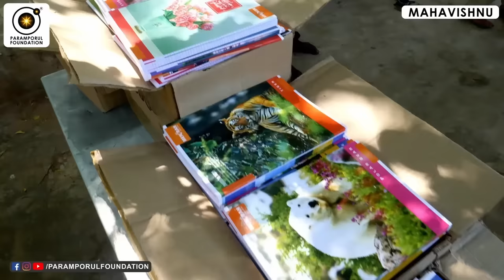அறியாமையில் செய்த பாவங்களின் பலனை குறைக்கும் வழி! Reduce Your Sins’ Aftermath in Life!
பலவகையான தவறுகளையும் பாவங்களையும் ஜென்மஜென்மாவாக செய்து கொண்டே வருகிறோம் கடலின் தண்ணீர் எப்படி இடையீடு இல்லாமல் நிறைந்திருக்கிறதோ அதை போலவே நமது பாவங்களும் நிறைந்திருக்கிறது உடம்பில் ஒட்டிய சகதி விலகாமல் உடல் சுத்தம் ஏற்படுமா? நாம் செய்த பாவ வினைகளின் பலனை அனுபவிக்காமல் ஆத்மானுபவம் என்னும் பேரானந்த நிலை நமக்கு கிடைக்குமா? கிடைக்கும் என்று எதிர்பார்ப்பது நியாயமாகுமா? அறிவுக்கு பொருந்தியும் வருமா? கண்களில் விழுந்த தூசியை எடுக்கும் வரை கண்ணெரிச்சல் போகாது என்பது போல பண்ணிய பாவத்தின் பலனை அனுபவிக்காமல் மனம் ஒருநிலைப்பட்டு வராது வரவும் முடியாது.

For daily Annadhanam & Other Charity Activity Contributions:

NAME : PARAMPORUL FOUNDATION
AC NO : 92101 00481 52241
IFSC: UTIB0000210
SAVINGS TRUST AC
AXIS BANK